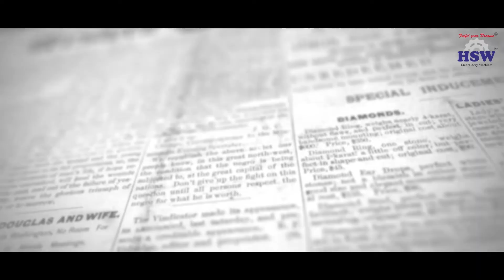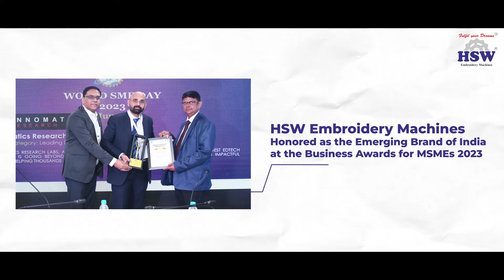సాధికారత కలలు: 10 సంవత్సరాల HSW ఎంబ్రాయిడరీ మెషిన్ విజయం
HSW ఎంబ్రాయిడరీ మెషిన్ 10వ వార్షికోత్సవం ఉత్తమ ఎంబ్రాయిడరీ మెషిన్
విశేషమైన HSW ఎంబ్రాయిడరీ మెషీన్‌తో దశాబ్దపు సాధికారతను జరుపుకోవడంలో విజయాన్ని సాధించాము. సంవత్సరాలుగా, మేము వేలాది మంది వ్యక్తుల జీవితాలను మార్చాము, వారికి విజయం సాధించడానికి అవసరమైన అవకాశం మరియు సహాయాన్ని అందించాము మరియు వారి కలలను వాస్తవంగా మార్చడానికి వీలు కల్పిస్తాము. ఉచిత శిక్షణను అందించడం నుండి 24/7 మద్దతు వరకు, మేము అడుగడుగునా అక్కడే ఉన్నాము. స్థితిస్థాపకత, సంకల్పం మరియు తిరుగులేని మద్దతు యొక్క ప్రయాణాన్ని అనుభవించండి. కలలను రియాలిటీగా మార్చడంలో HSW ఎంబ్రాయిడరీ మెషీన్ల శక్తిని కనుగొనండి. కలిసి, ఒకరికొకరు సాధికారత మరియు ఉద్ధరణను కొనసాగిద్దాం. ఉత్తమ ఎంబ్రాయిడరీ మెషీన్, HSW ఎంబ్రాయిడరీ మెషీన్‌ను కనుగొనండి.

Share you feedback on comment box
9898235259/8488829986